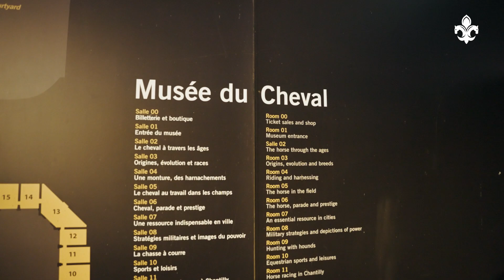Soirée mécénat 2023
Le 30 mars dernier, nous avons eu le plaisir d’accueillir les mécènes qui soutiennent le Domaine en adoptant des arbres, des bancs ou des reliures, en finançant de grands projets de restauration, d’acquisition ou d’expositions, en étant membre du Cercle des Entreprises mécènes ou en faisant du mécénat de compétence ou en nature.

Cette soirée a été une nouvelle fois l’occasion de leur dire MERCI pour leur ENGAGEMENT à nos côtés.

🎥 HDX Production